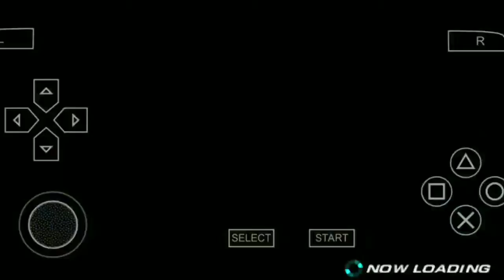Tekken 7 x Asuka Gameplay Walkthrough #3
Asuka Kazama (風間 飛鳥, Kazama Asuka?) is a character in the Tekken series who was first introduced in Tekken 5 and she has returned for every subsequent game in the series. While she was originally purported to be the cousin of Jin Kazama and the niece of Jun Kazama, it has later been stated by Katsuhiro Harada that their relationship is more complicated than that.

Biography

Personality

Asuka is surprisingly brash and arrogant. Although her profile states that she breaks up fights regularly, she seems to have no qualms about fighting and seemingly revels in it. In her story mode, after defeating her target, Feng Wei, she decides to remain in the tournament in order to "have fun". Her pre and post-match quotes also demonstrate her confidence. As stated in her Tekken 5 / Dark Resurrection prologue, Asuka is also known as being a "nosy kid" who likes to solve other people's problems, "usually by knockout".

Asuka speaks in Kansai dialect (Kansai is a region of western Japan encompassing major cities such as Kyoto, Osaka, and Kobe).

Asuka is somehow related to Jun Kazama (Jin's mother) and is the rival of Emilie "Lili" De Rochefort

 📝Process►
◆Download the Game File.
◆Extract The Zip File.
◆Install Ppsspp Emulator Application.
◆Open The PPSSPP Application
◆Find The Game Then Click on the Game Icon and Enjoy !! ▬▬▬▬▬▬▬▬▬▬▬▬▬▬▬▬▬▬